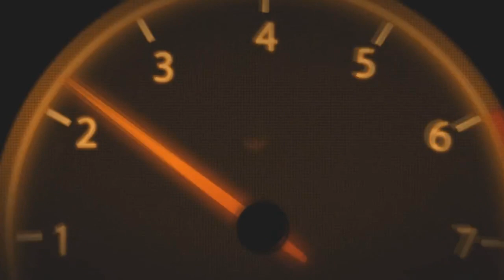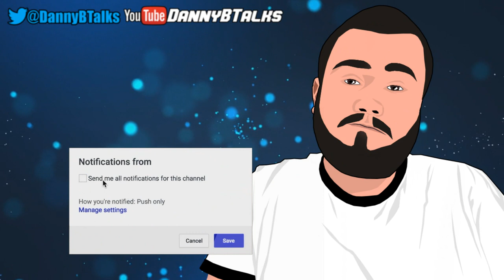5 NASCAR Drivers You Forgot About (#8)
As we approach the end of the NASCAR season, we have to wonder will any of today's current NASCAR roster soon be forgotten? If so, they'll end up here. Welcome to 5 more drivers you forgot in NASCAR.

Who are some other drivers that have gone forgotten over the years? They may make the next installment.